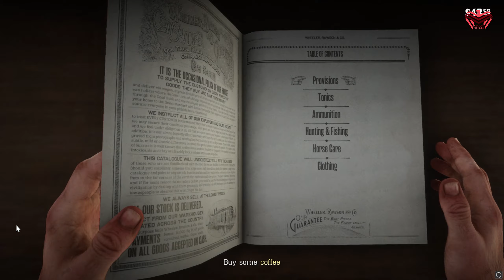Red Dead Redemption 2 - Chapter #2 Mission #7 -Polite Society, Valentine Style-PC | MajorDisdain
Hi guys this is my gameplay of Red Dead Redemption 2, I have actually completed the game some time ago but now I started to play it again and record it, so that you guys can enjoy.

This is the seventh mission of the game and the second chapter -Horseshoe Overlook.

In this mission we set up a new camp in Horseshoe Overlook area of heartlands in the state of New Hanover, and within a few weeks go with Uncle and gang ladies to the livestock town of Valentine where Uncle and ladies have to run a few errands for the gang and themselves.

During the mission a person recognizes Arthur as a suspect from Blackwater massacre, and it ensues a chase.

NOTE: We can return the horse to the person we took it from, it increases our in game honor.